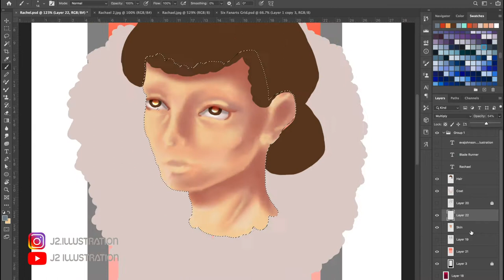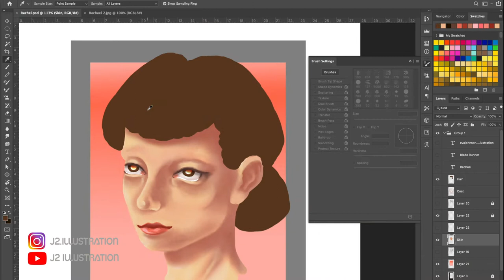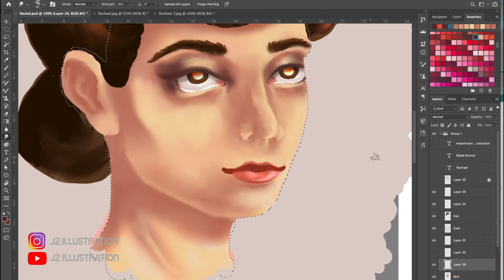SixFanArts Speedpainting - Rachael (Blade Runner)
Part four of the sixfanarts challenge

roljui - 'You're Not Wrong'